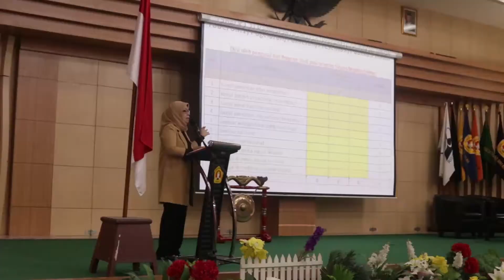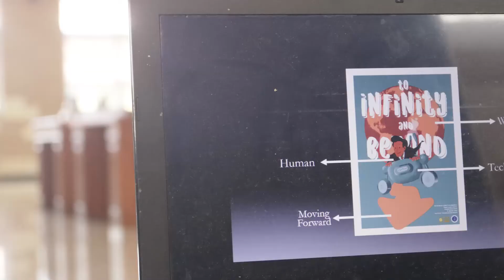Wimaya Project : PIMVJ 2019 [Aftermovie]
OA Line: @moz4686d
untuk tau kabar seputar UPN "Veteran" Jakarta.

Best Regards,
BEM UPN "Veteran" Jakarta
Kabinet Astha Brata
Satu Langkah, Seribu Perubahan!